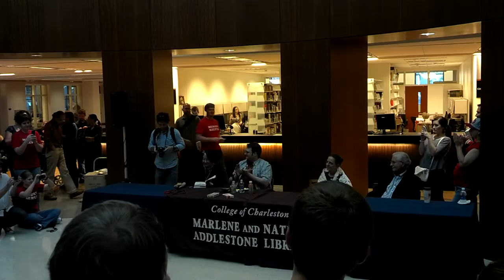WoT reading.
Harriet McDougal reading a passage from Chapter 1 of the last book in The Wheel of Time, written by her husband James Oliver Rigney, Jr (AKA Robert Jordan) and Brandon Sanderson - I also got them all to sign my book SQUUEEEEEE!
This was recorded in Charleston, SC on the last spot during the book signing tour.